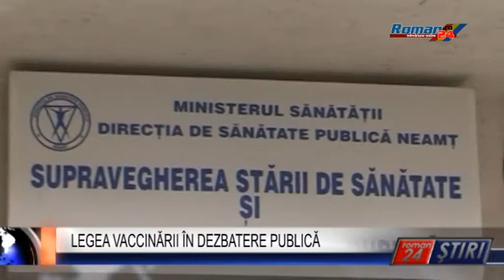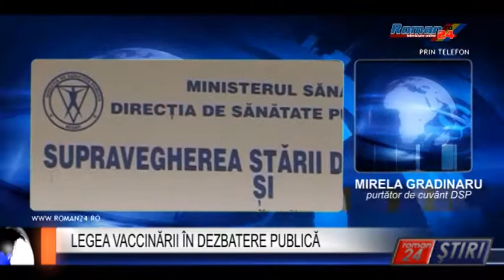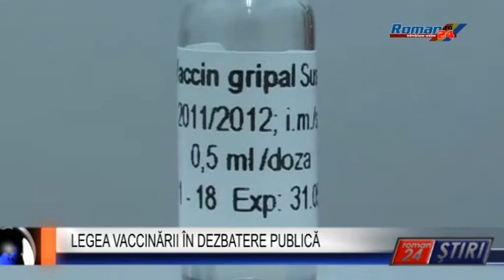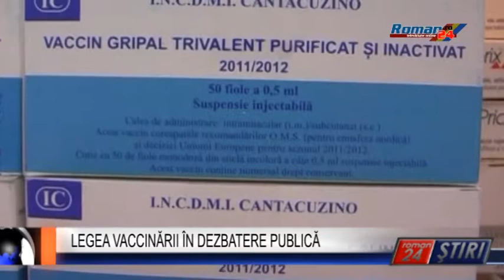LEGEA VACCINĂRII ÎN DEZBATERE PUBLICĂ